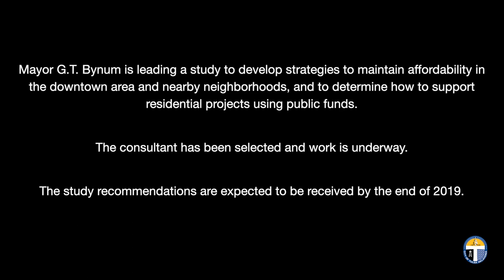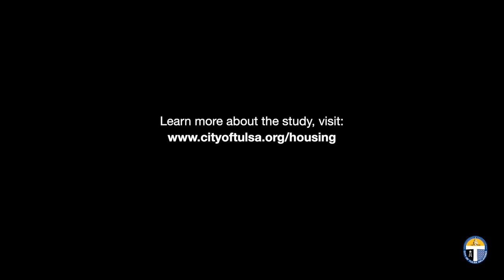City of Tulsa Housing Study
Mayor G.T. Bynum is leading a study to develop strategies to maintain affordability in the downtown area and nearby neighborhoods, and to determine how to support residential projects using public funds.

The consultant has been selected and work is underway.

The study recommendations are expected to be received by the end of 2019.